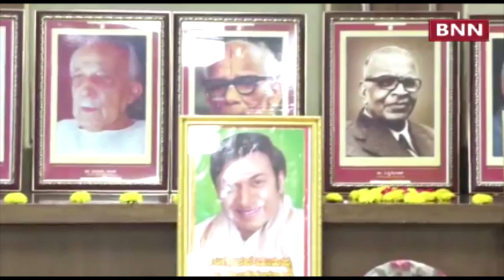Kannada vedike | Jain College Jayanagar | Media Coverage by BNN News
Jain College organized Kannada Vedike with gaiety and fervor. The objective of this event is to spread the awareness of rich culture of Kannada language.